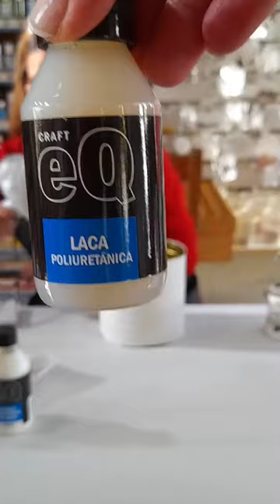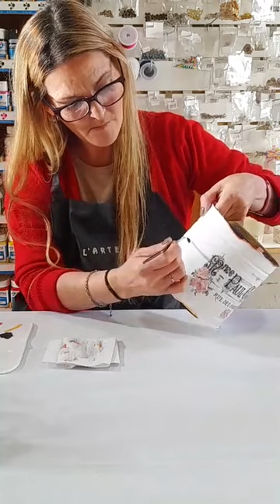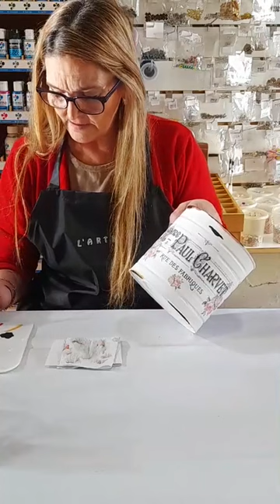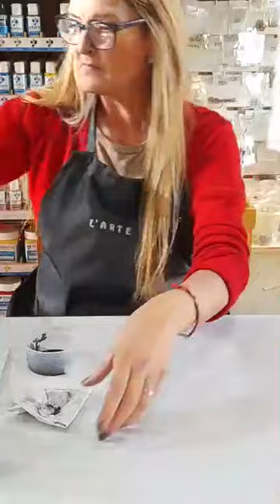Falso enlozado sobre lata suscribite a mi canal seguime en insta